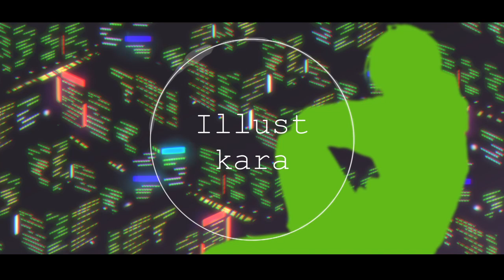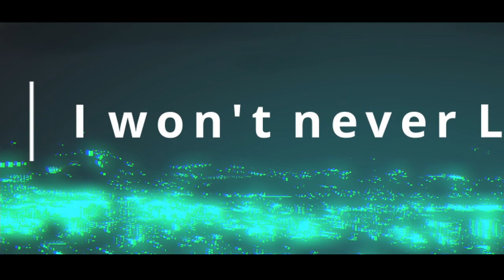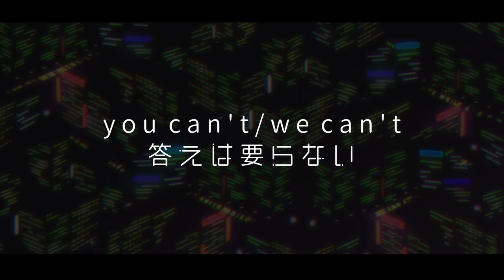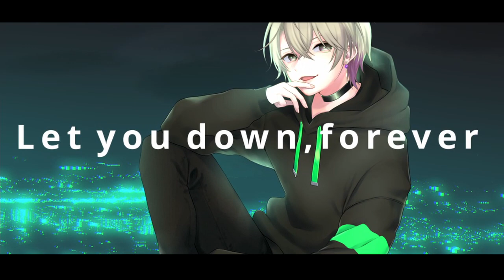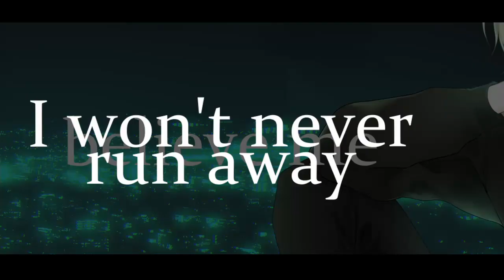汀崎 聖 『Promise You』- Music Video -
2ヶ月半ぶりくらい、2曲目のオリジナル曲です。
今回はチャラい感じになってみました！
「君だけだよ、本気だよ、まあ嘘だけど、信じてね」
みたいな感じでしょうか。わかりませんけど。

Hi there, I'm Akira Nagisaki.

This is my first original song in about two and a half months.
This time I tried to be flirtatious!
"It's only you, I'm serious, it's a lie, but trust me...
I'm not sure. I don't know.